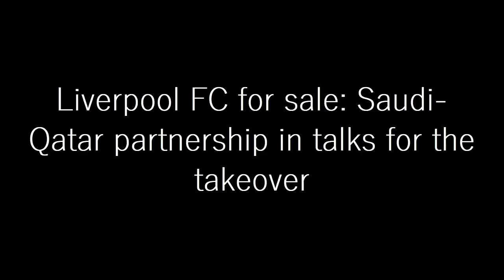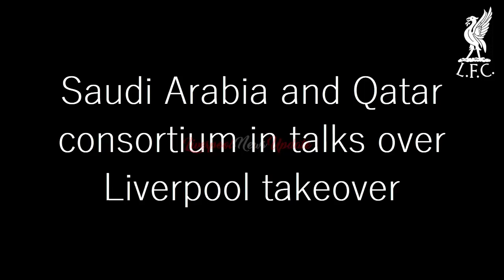LIVERPOOL FC FOR SALE: Saudi-Qatar Partnership In Talks For The Takeover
A host of investors are eyeing Liverpool FC’s potential takeover, however, at present its Saudi-Qatar consortium is in talks of a £4bn deal.

Liverpool owner Fenway Sports Group (FSG) and John Henry sent shock waves in November, announcing their intentions to sell the club. The Merseysiders instructed Morgan Stanley and Goldman Sachs to find interested parties for a deal worth £4bn.

The news has led to many conversations about who will be the next owner of the Anfield club.

Back in 2010, FSG and John Henry took charge of Liverpool FC from the previous owners George Gillet and Tom Hicks. Since then, the club has tasted success with head coach Jurgen Klopp bringing trophies, meanwhile, transfer expert Michael Edwards helped the club with a sell-to-buy strategy, which worked up to a certain point.

However, the Reds’ hierarchy are now exploring potential sale options over the past months, as it looks like the FSG and John Henry era soon coming to an end.